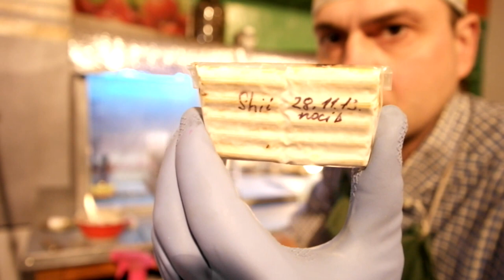ВЕШЕНКА, производство мицелия, посев палочек в пробирки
Подборка видео, котора посвящена техникам и методикам работы в лаборатории. Здесь предвтавлено видео о посеве мицелия шиитаке выращенного на палочках на агаровую среду. Один из самых сложных и технически  не простой способ работы с посевами культур мицелия разных штаммов.